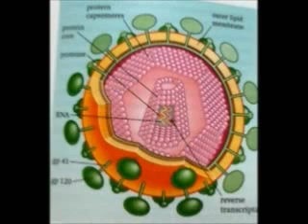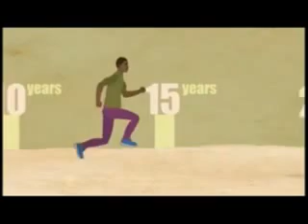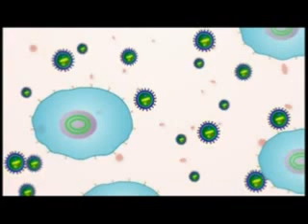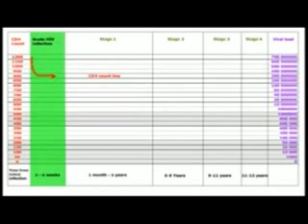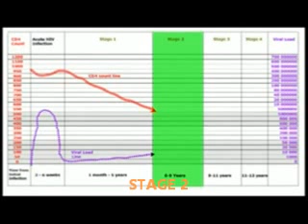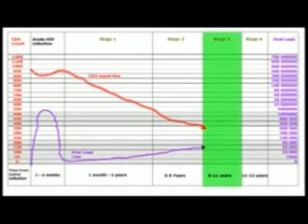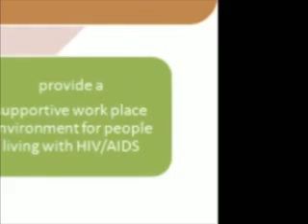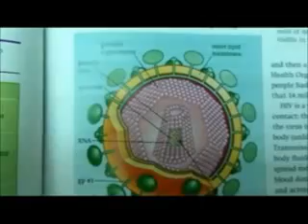HIV: The Silent Killer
It lurks within us. More than 34 million of people around the world are playing host to it. It has killed almost 1.7 million people in 2011. It is contagious. It is fatal. Take preventive steps. Be informed, be healthy. Be HIV-free.

Team members: Othman Affan Zuhir, Sharmathi Dhanapal, Sanggeetha Veeramani, Nazual Zulkepli